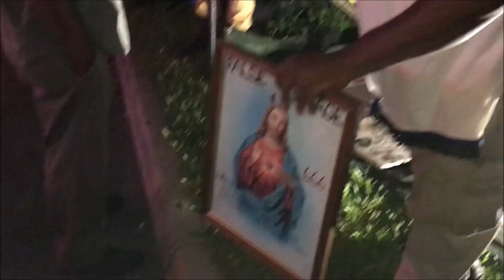A Wicked Gainsaying Haitian Gets Rebuked!